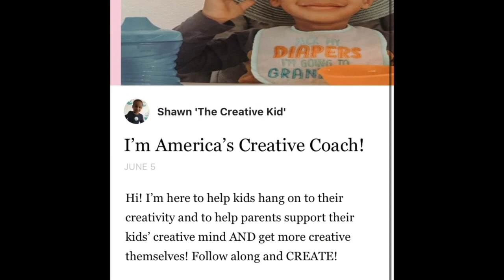' I AM CREATIVE' Book by Shawn 'The Creative Kid' Letford, Creativity Expert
Support the first book of Creativity Expert Shawn T. Letford. He shows how creativity shows up in life, for children and for adults and how we all can continue to develop it. Even though this is a children's book, there is an component of the book for parents and caretakers to explain the creative cognitive tasks needed for creative thinking.

'I AM CREATIVE' BOOK SUPPORTER REWARDS:

$15 - 1 signed illustration of Shawn 'The Creative Kid' Cover Photo

$25 - 1 signed copy of 'I AM CREATIVE' book (and all of the above)

$50 - 1 signed copy of 'I AM CREATIVE' book and
             your name in the Acknowledgement  Section  (and all of the above)

$100 - Your name in the Acknowledgement Section and message from Shawn
                printed in the book  (and all of the above)

$250 - Featured on the website, Social Media, 'I AM CREATIVE' Coloring book

$500 - An illustration of YOU in the 'I AM CREATIVE' book  (and all of the above)

$1000 - Personal Podcast Feature Interview, books donated IN YOUR NAME to children in need of creative encouragement, multiple signed books for your family and friends!